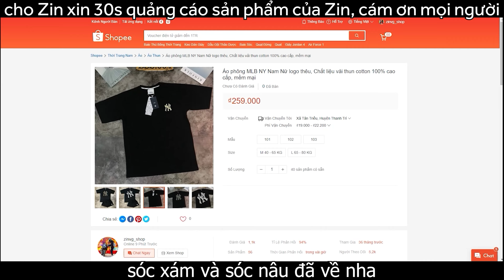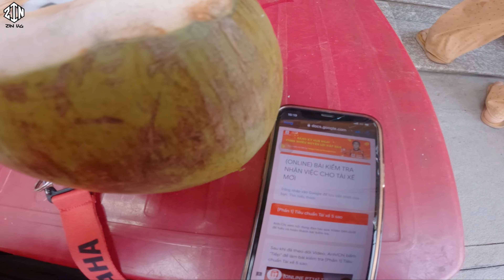Mặc Áo Xe Ôm Công Nghệ Đi Đăng Ký Shipper Gặp Chú Bảo Vệ Mất Tiền Oan Và Phản Ứng Của Mọi NGười ?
© Bản quyền thuộc về Zin VG
© Copyright by Zin VG ☞ Do not Reup